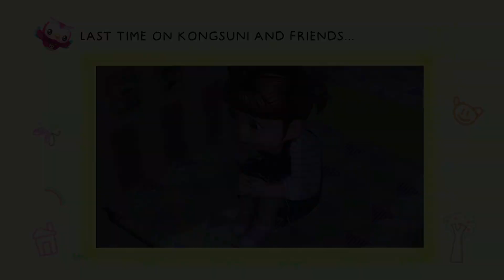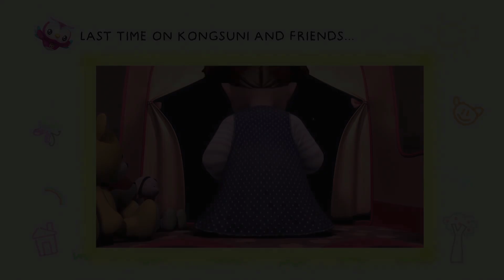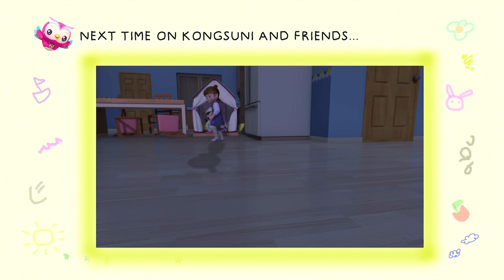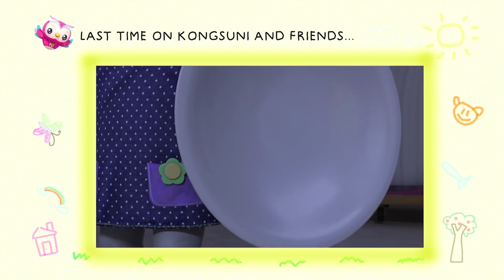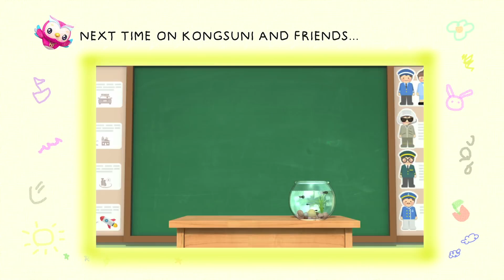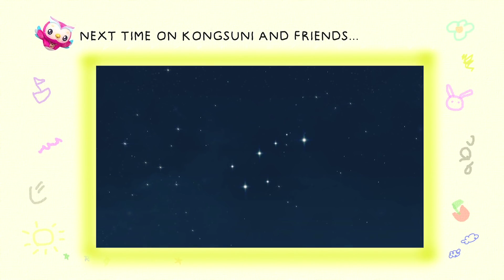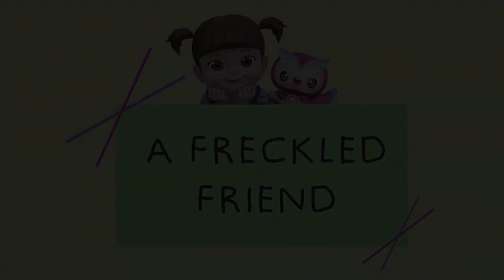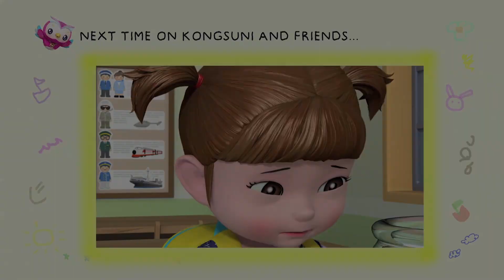The Magic Ride | Kongsuni and Friends | HD | English Full Episode | Videos For Kids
Kongsuni and Friends | HD | Cartoon For Children | Full Episode
Kongsuni and Seyo are startled by the wind that blows her door shut. Kongsuni wants to comfort her sister Chloe while their mom is busy working, but it’s dark and scary. ► Click here to the Official Kongsuni YouTube Channel